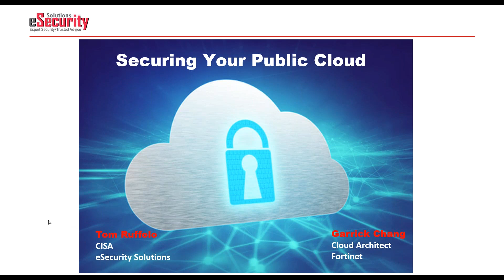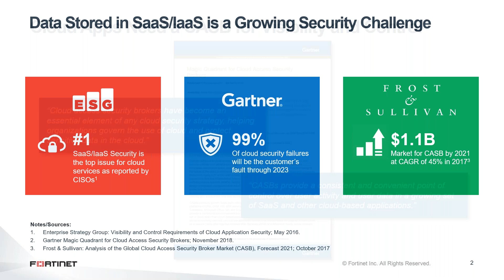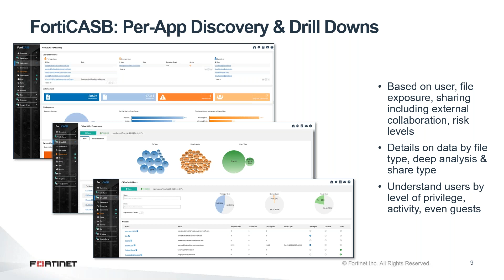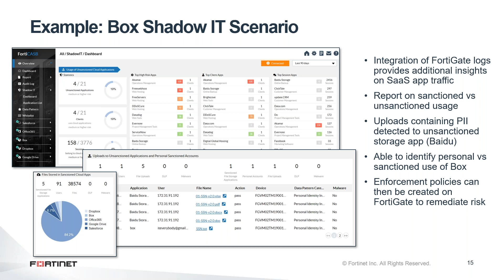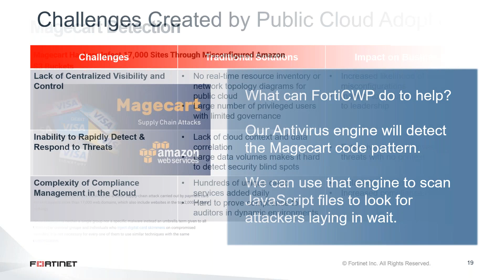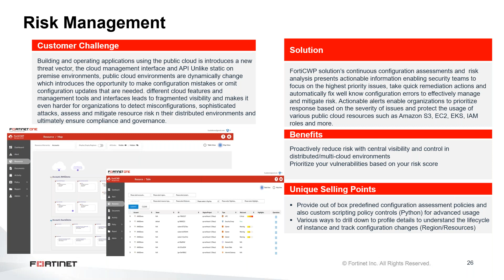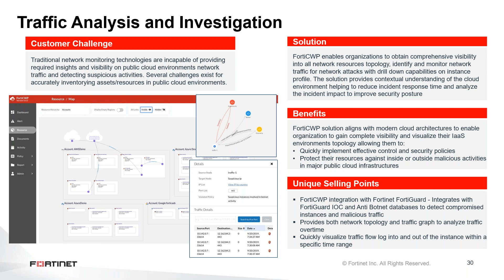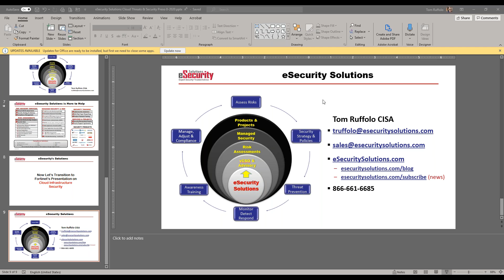Fortinet FortiCASB Integrated Cloud Security is here, are you ready 8 25 2020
Cloud application security